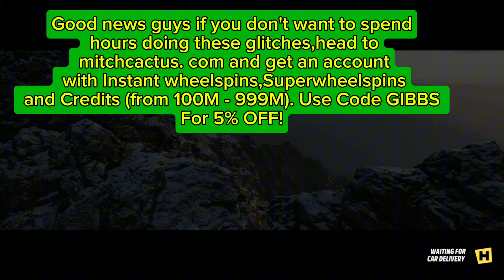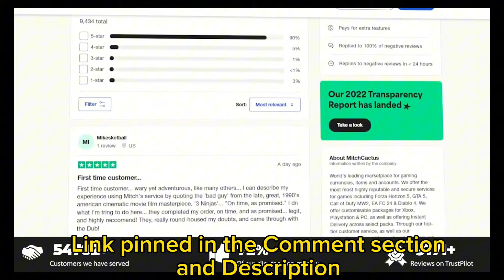AFTER PATCH Forza Horizon 5 Money Glitch - Unlimited Money?